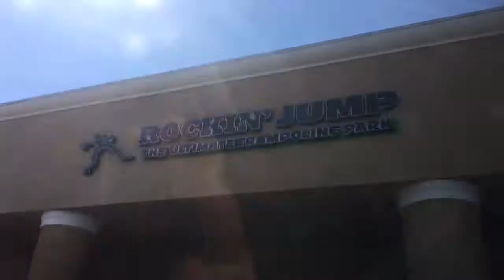I TAUGHT THEM BOTH TO LAND IT!